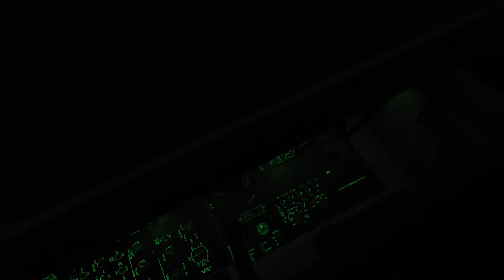Teste de vídeo 5